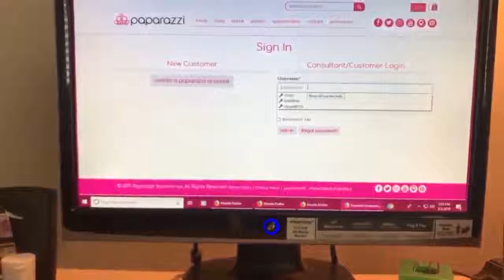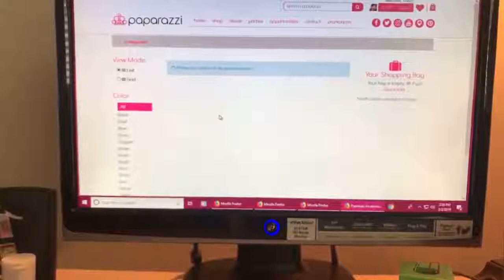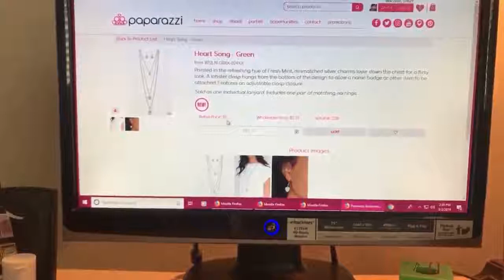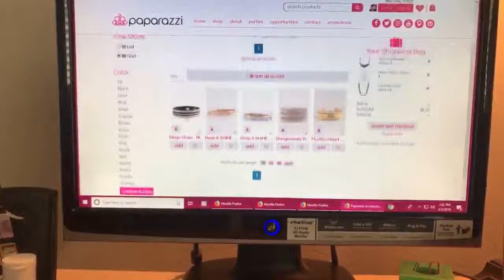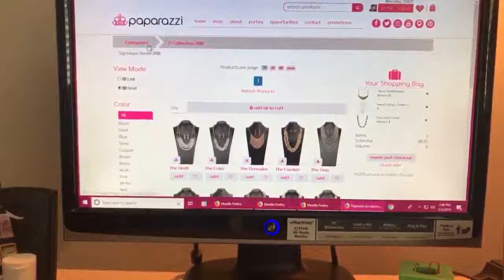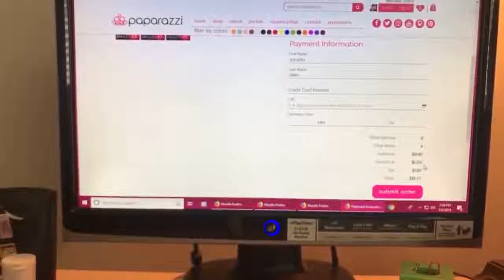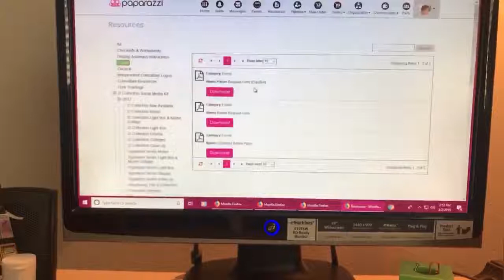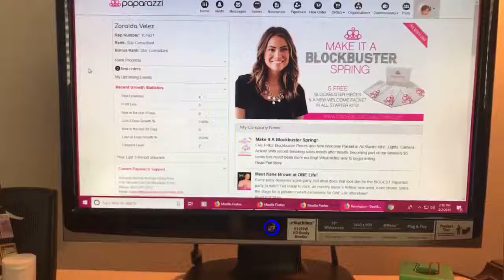Conoce tu Pagina de Paparazzi Accessories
Hola! Me llamo Zoraida Velez y soy Consultora de los accesorios de Paparazzi!
Si eres nueva consultora aqui te muestro como puedes ir conociendo tu tienda virtual que te provee la compania de manera gratuita.
Si aun no te has decidido a comenzar tu propio negocio o todavia tienes dudas dejame ayudarte.